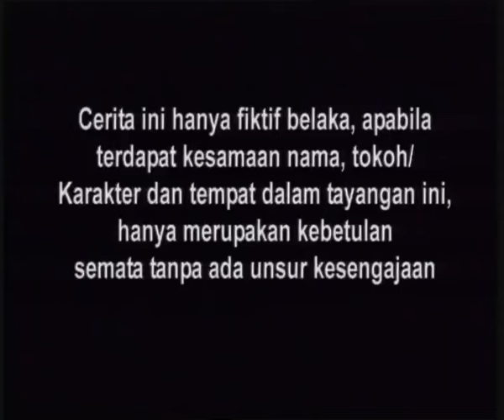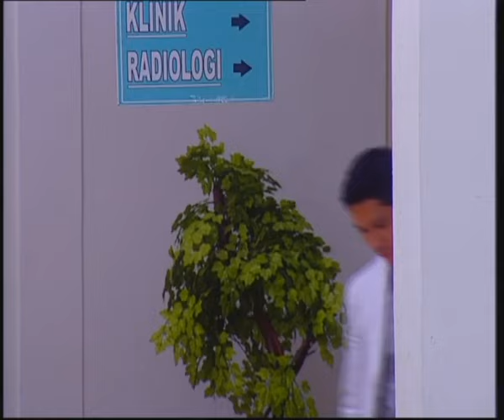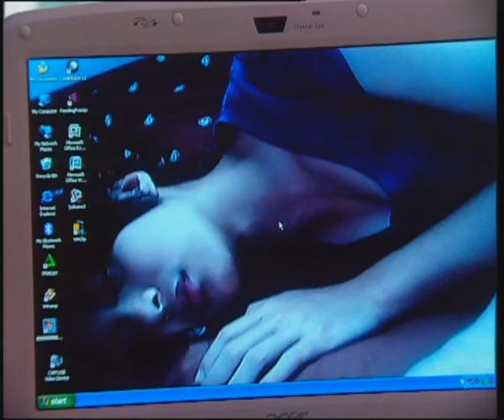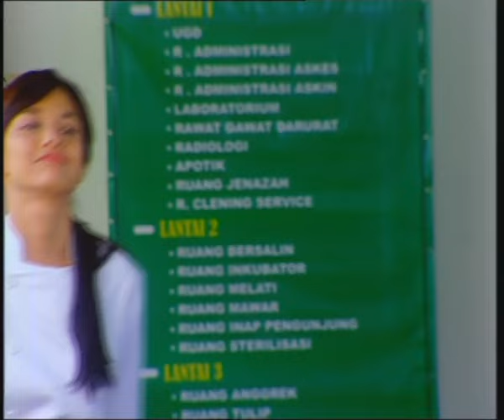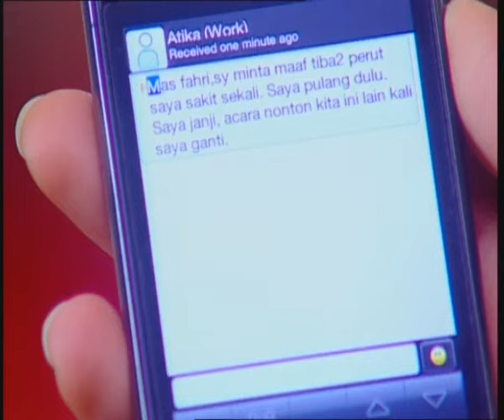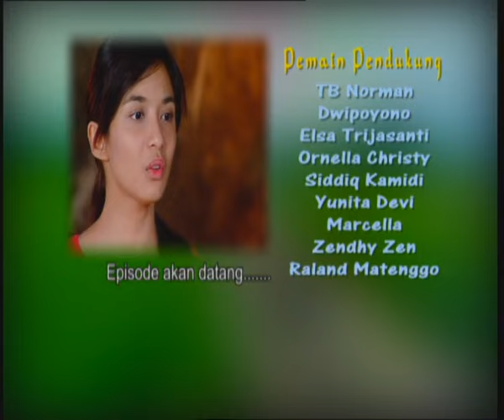Antara Cinta Dan Dusta - Episode 72